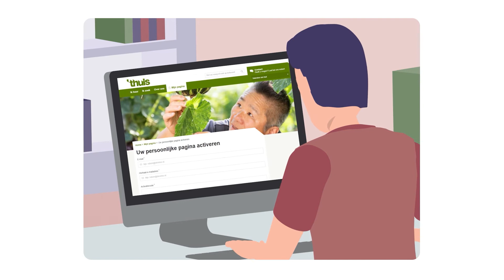Uitleg website - Uw huurzaken regelen via de website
Uitlegfilmpje over het zelf eenvoudig uw zaken kunt regelen op deze